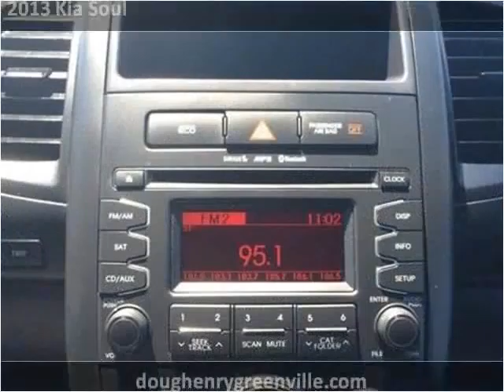2013 Kia Soul Used Cars Greenville NC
This 2013 Kia Soul is available from Doug Henry of Greenville .